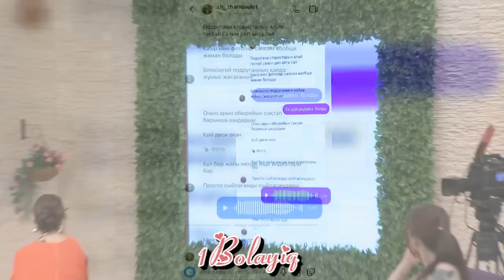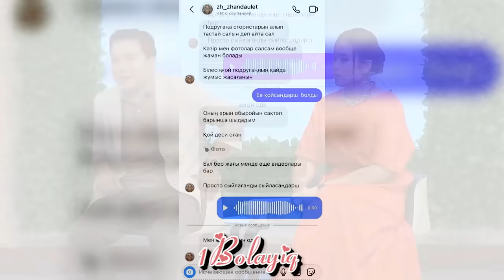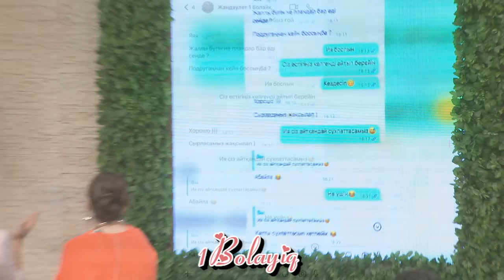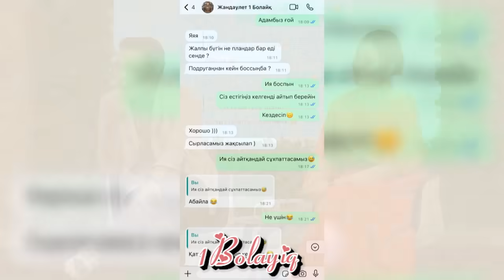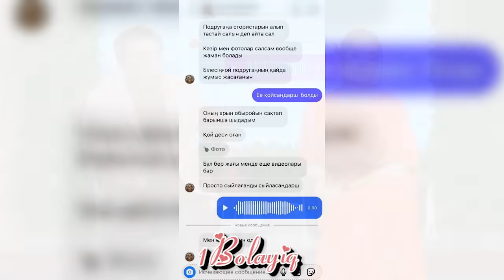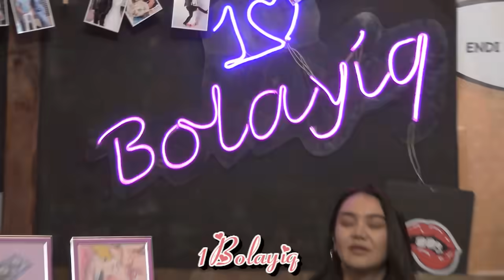Жандаулеттің үміткері жайлы қандай ақпарат келді? Бір Болайық! 05.06.24